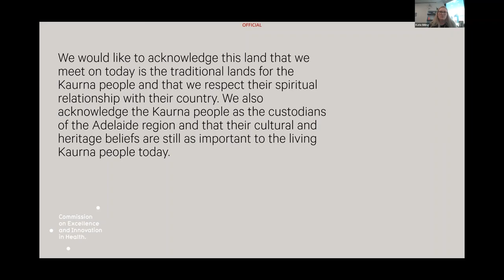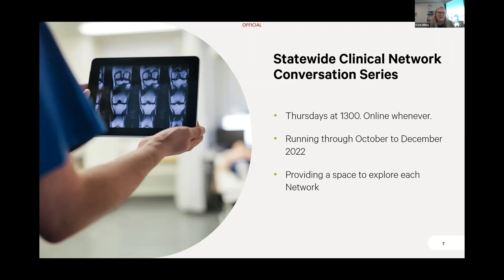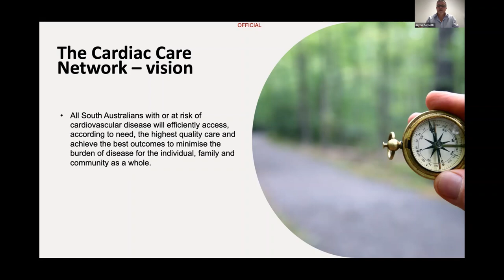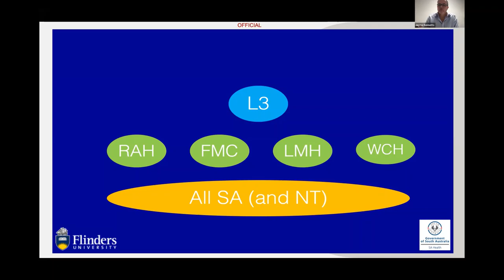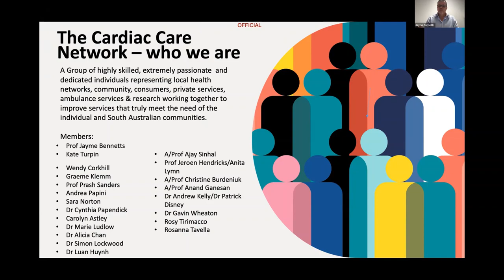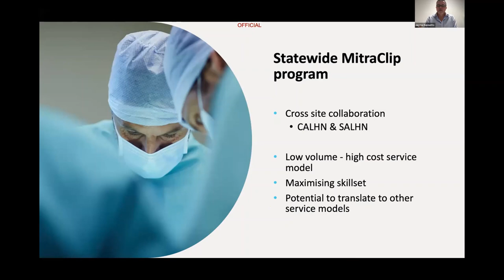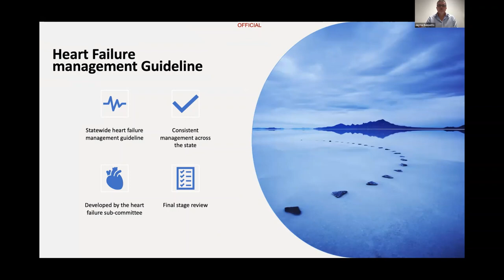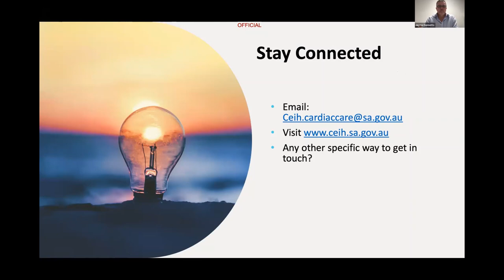CEIH Statewide Clinical Network Conversation Series - Cardiac Care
Cardiac Care Conversation, presented by Professor Jayme Bennetts.

The 2022 CEIH Statewide Clinical Network Conversation Series explored one Network each week, with a presentation from the Network Lead(s) followed by a Q&A session.

Watch this recording to get to know the Clinical Leads and hear about the latest project updates, achievements, opportunities and challenges.